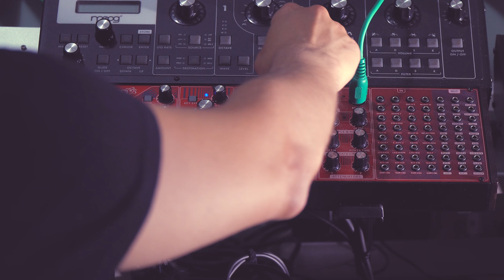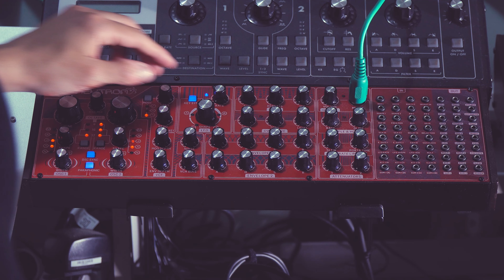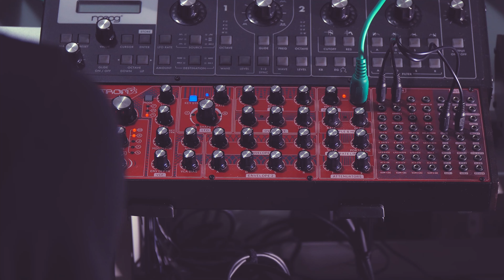Behringer Neutron (No Talk)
First time playing Behringer Neutron